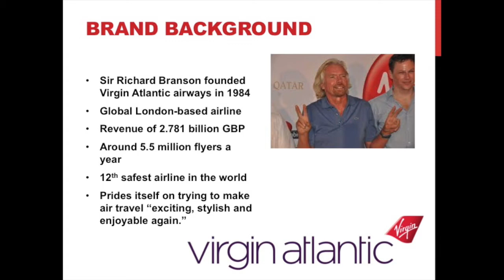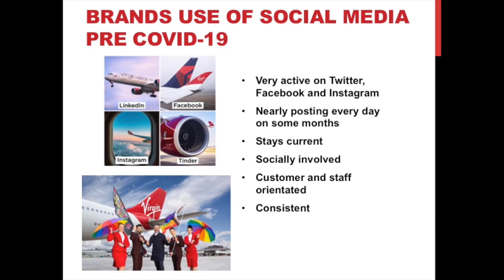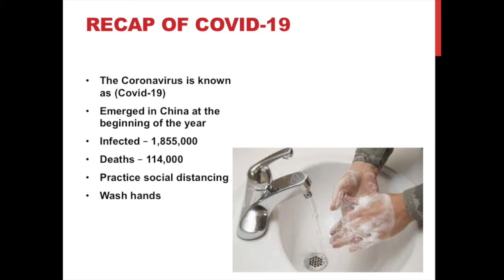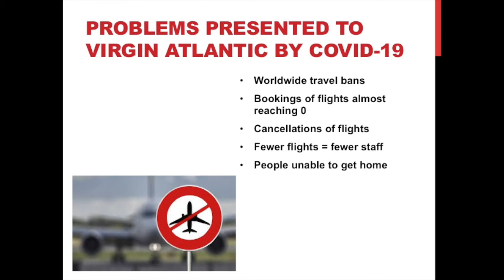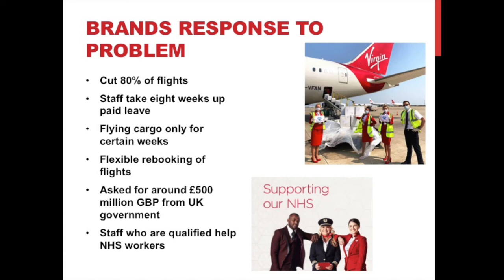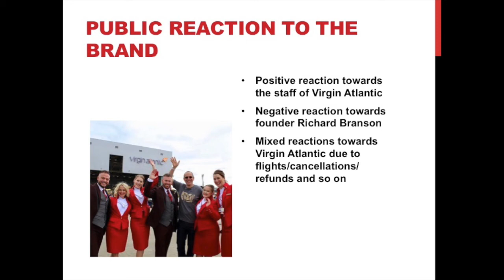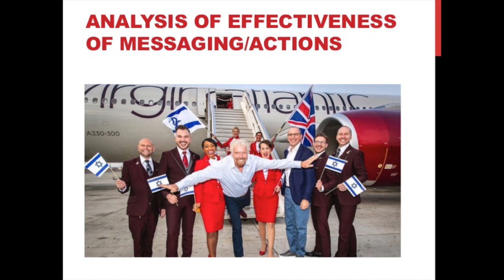Social Media Management Research Project: Virgin Atlantic.